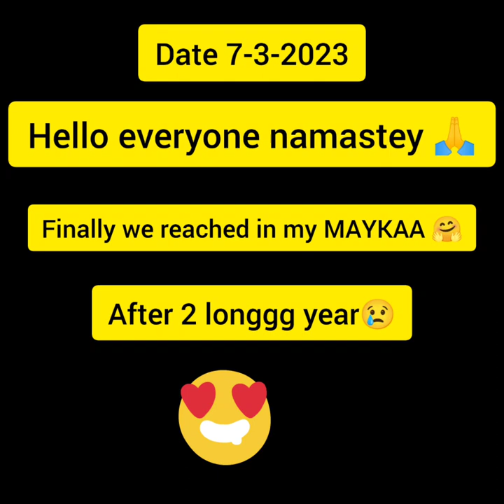mayke ki holi are always special 🥰🥳🥳 ||mera mayka||mayka vlog